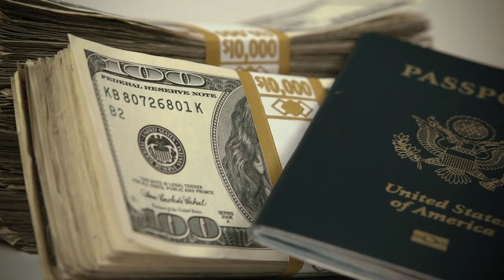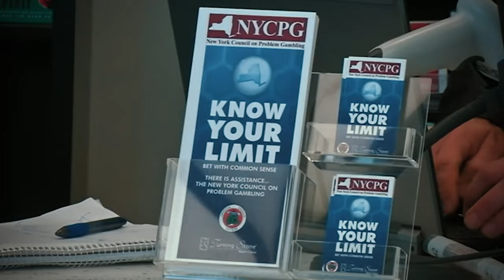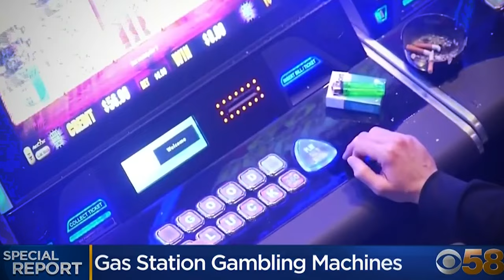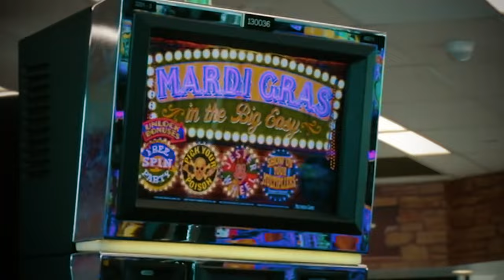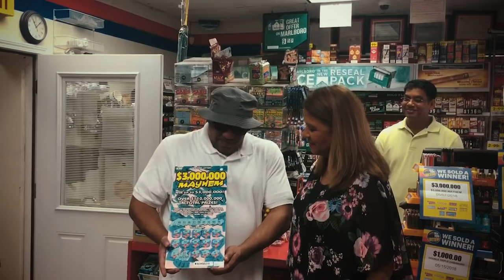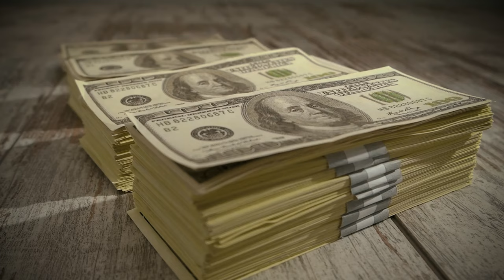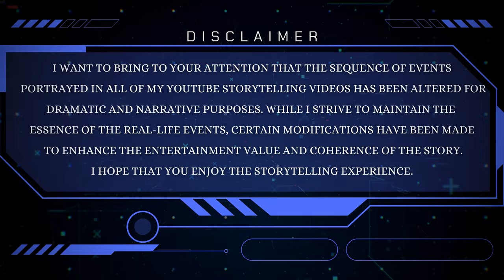Living As A Nepali🇳🇵Student In Houston, Texas || American Diaries Episode X